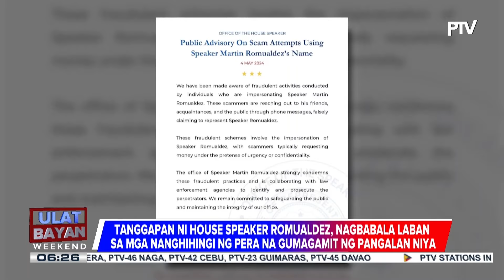Tanggapan ni House Speaker Martin Romualdez, nagbabala laban sa mga nanghihingi ng pera gamit ang...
Tanggapan ni House Speaker Martin Romualdez, nagbabala laban sa mga nanghihingi ng pera gamit ang pangalan niya